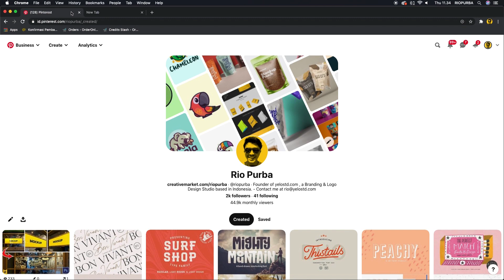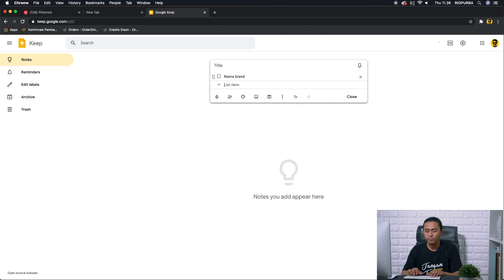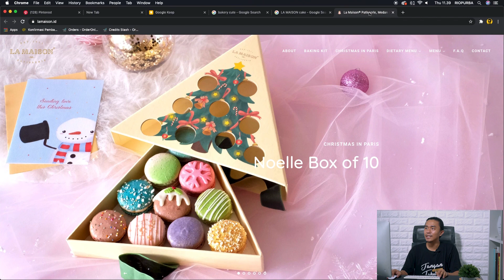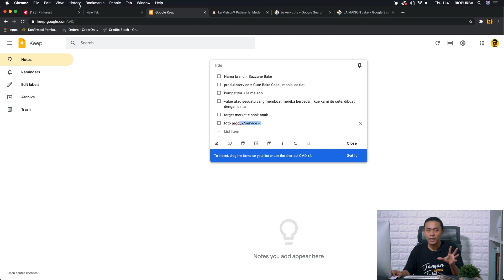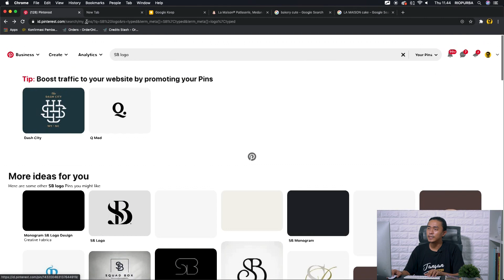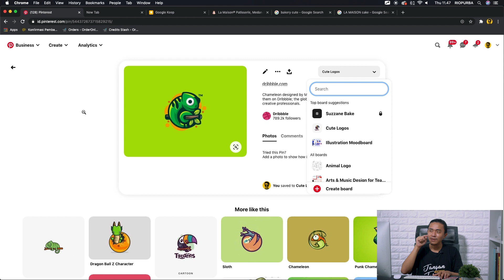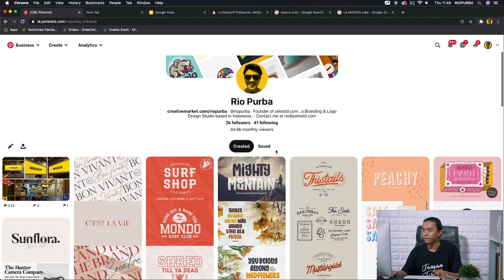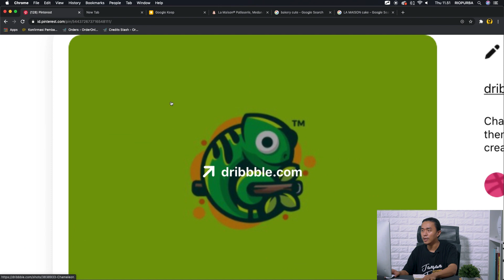Caraku Pakai PINTEREST Dalam Project Desain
Buat video animasi 3D di Powerpoint Gampang Banget!

Menurutku Pinterest ini adalah salah satu aplikasi atau platform yang berperan cukup penting dalam keseharianku sebagai seorang Desainer Brand & Logo. Karena dengan Pinterest, cukup membantu aku dalam melakukan brainstorming riset dan mengumpulkan moodboard/inspirasi desain dari project yang akan aku kerjakan. Semoga bermanfaat ya.

== PARTNERSHIP | KERJASAMA ==
Seminar/Workshop Invitation | Endorsment | Promotion | Collaboration, please contact Riopurba's team :

Timestamp :
00:00 Intro
00:32 Apa itu Pinterest?
02:26 Contoh Project
08:22 Melakukan Brainstorming dengan Pinterest
14:59 Membuka Moodboard / Pin Board
15:27 Tahap Sketsa
18:44 Kesimpulan